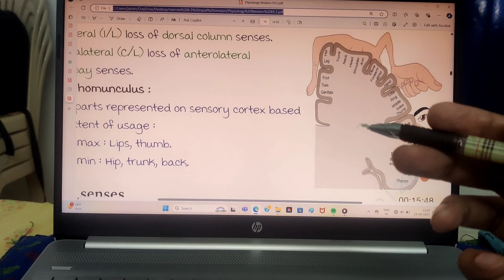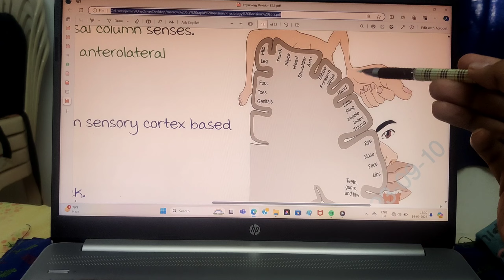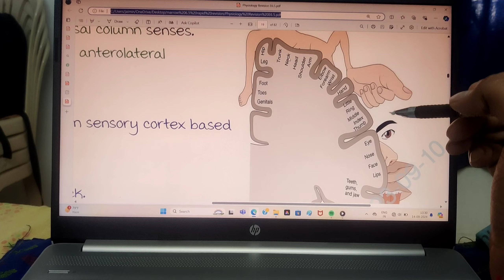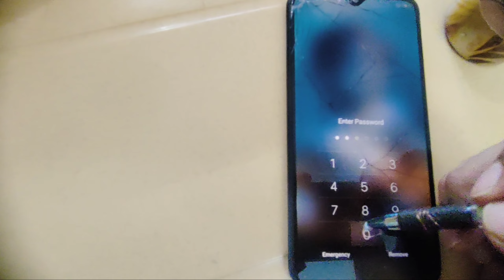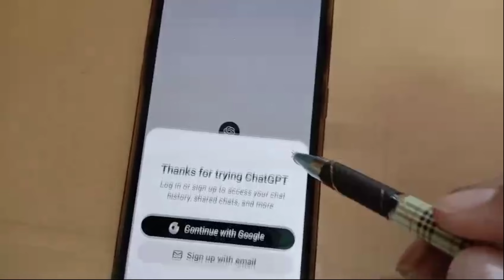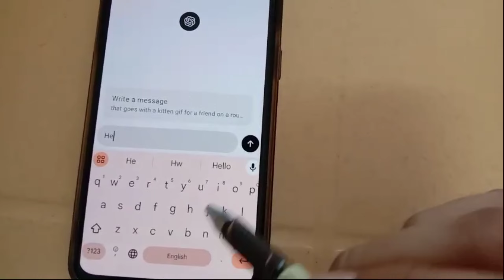Universal screen touch pen for ipad | Tab | Mobile | laptop any thing by Dr Jaimin singh Rao DJC RAO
Screen touch pencil kese banaye?